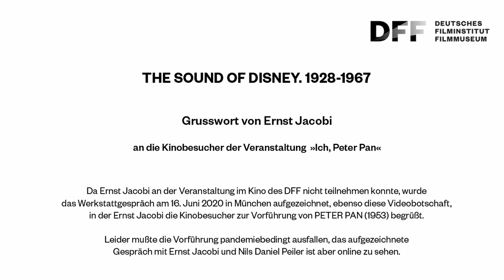THE SOUND OF DISNEY // Grußwort von Ernst Jacobi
Da der Schauspieler nicht persönlich erscheinen konnte, wurde das Grußwort an die Kinobesucher ebenso wie sein Gespräch mit Nils Daniel Peiler am 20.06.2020 in München vorab aufgezeichnet.

Die Aufführung von PETER PAN (1953), zu der Ernst Jacobi das Publikum hier begrüßt, konnte leider aufgrund der pandemiebedingten Schließung des DFF nicht stattfinden. Das Werkstattgespräch mit Ernst Jacobi ist im Online-Begleitprogramm zur Sonderausstellung THE SOUND OF DISNEY zu sehen.

»Ich, Peter Pan« – Ernst Jacobi zu seiner Synchron- und Schauspielarbeit